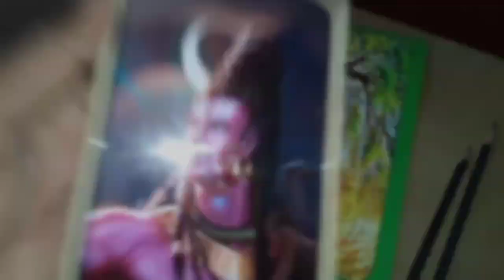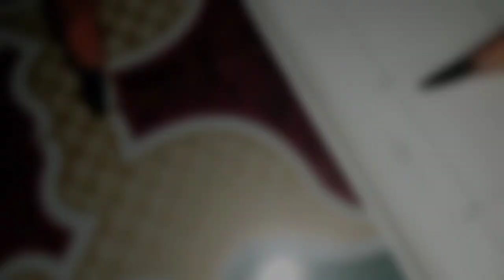How to draw lord Shiva// Mahadev outline drawing